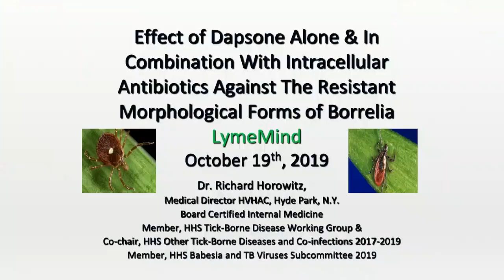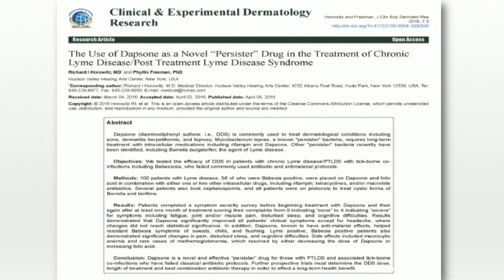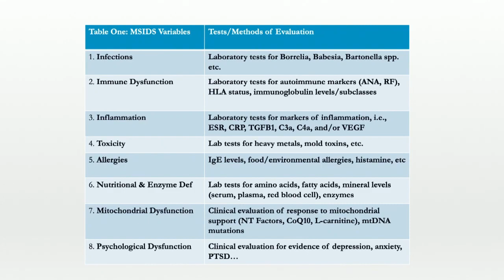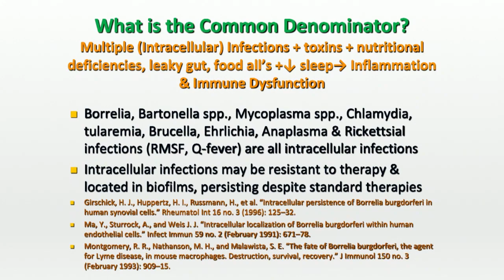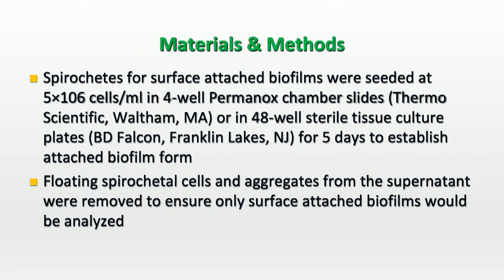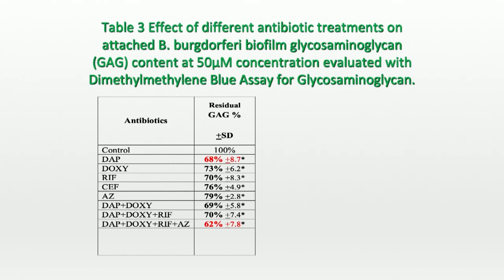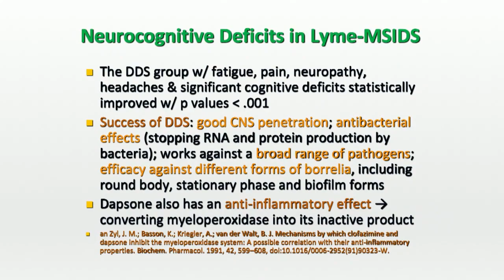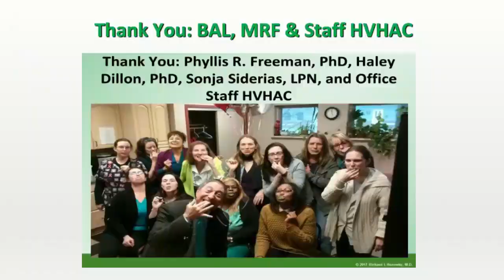4th Annual "Lyme Disease in the Era of Precision Medicine" Conference: Richard Horowitz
Effect of Dapsone alone and in combination with intracellular antibiotics against the resistant morphological forms of Borrelia burgdorferi, Richard Horowitz, MD